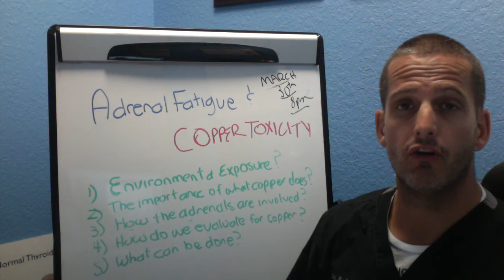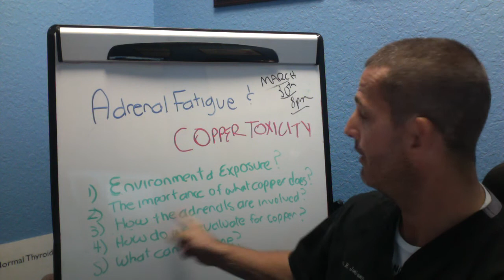Adrenal Fatigue And Copper Toxicity Webinar Announcement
Free Adrenal Fatigue and Copper Toxicity Webinar On Thursday March 30th at 8pm,

Learn the following:

1) How we get exposed to copper in our environment,

2) The importance of what copper is responsible for in the body, and how excesses or deficiencies can impact the body adversely,

3) How the Adrenals are involved with copper regulation the body,

4) How do we test/evaluate for copper in the body,

5) Most importantly, what can be done to get your life back.